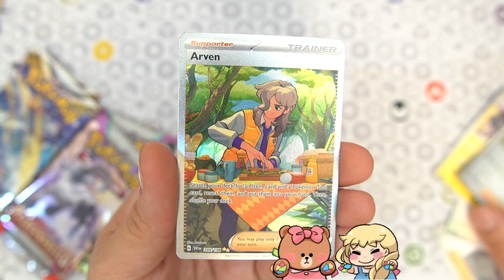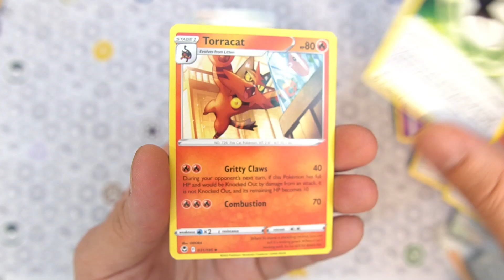Unboxing: Pokemon TCG: Collector Chest (Fall 2023) | Get Some Code Cards pokemoncodecards (3 of 3)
Not big enough hits to giveaway, so enjoy some Pokémon code cards!🙂
Pokémon TCG: Collector Chest (Fall 2023)
Packs in the tins were:
2 Scarlet & Violet Base
2 Paldea Evolved
2 Silver Tempest